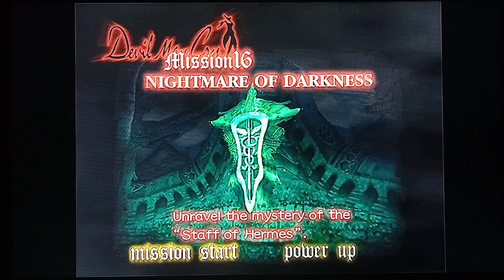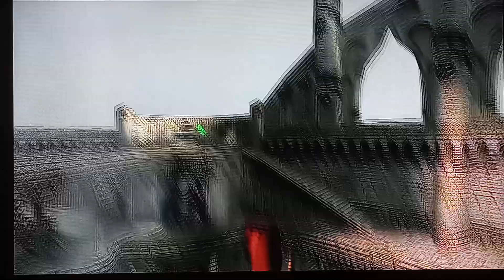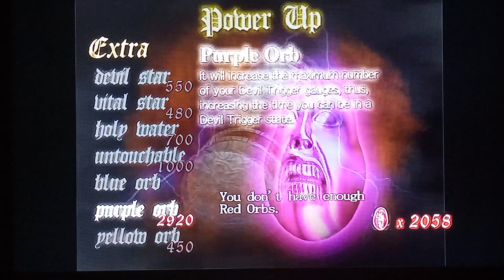Прохождение игры devil may cry прохождение игры devil may cry hd collection #9